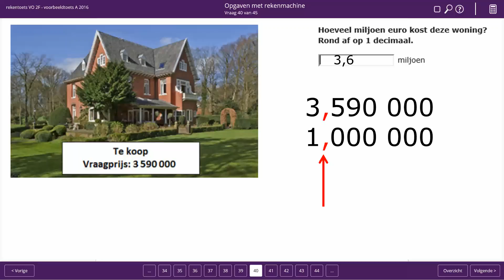Rekentoets 2F 2016 opgave 40